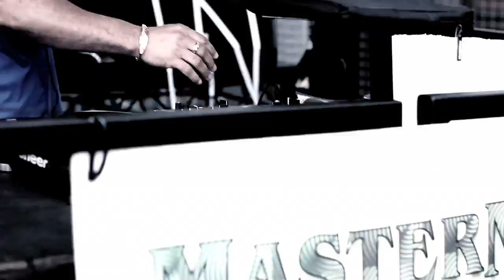Notting Hill Carnival DJ Mastermind Roadshow 2011